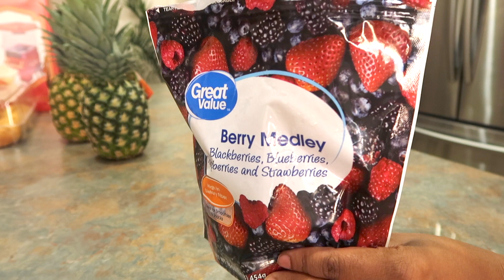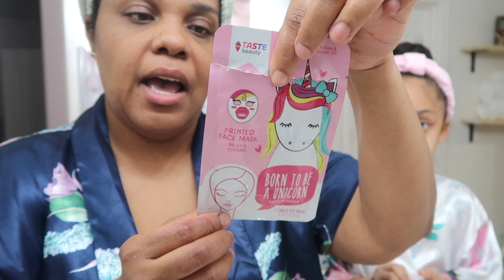Mother & Daughter Pamper Routine | Absolutely Adorable Moments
Hey Angels, Halo and I wanted to share our precious moments with you all. Its moments and  memories like this that makes me Love being a Mother. I hope you all enjoy and with Mothers Day fast approaching I truly hope this puts a smile on your face.